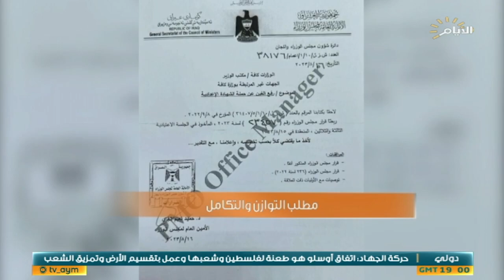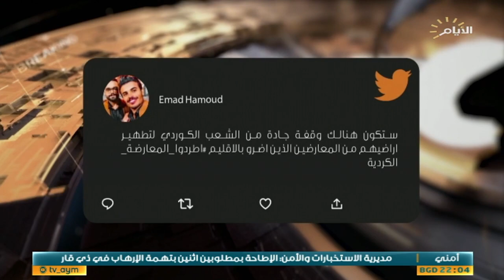حصاد الايام، خريجو الاعداديات المهنية .. المعاناة مستمرة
حصاد_الايام مع بشار الظاهر
♦️الملف الاول :
بغداد وطهران .. اتفاق الحدود يدخل حيز التنفيذ

ضيف1: سرمد البياتي / خبير بالشان الامني

ضيف2: سمیر شوهانی/  باحث وخبیر كاتب محلل سياسي - طهران

♦️الملف الثاني :
خريجو الاعداديات المهنية .. المعاناة مستمرة

ضيف1: محمود المالكي / مدير عام التعليم المهني في وزارة التربية

ضيف2: محمد المالكي / ممثل عن خريجي المراكز المهنية